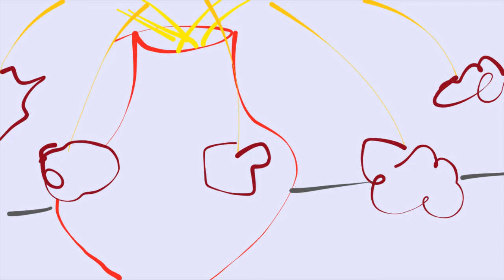《potassium permanganate in the accidental water》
bass: me
guitar: the worse me
drums: the computer